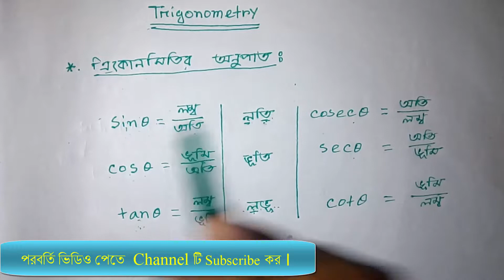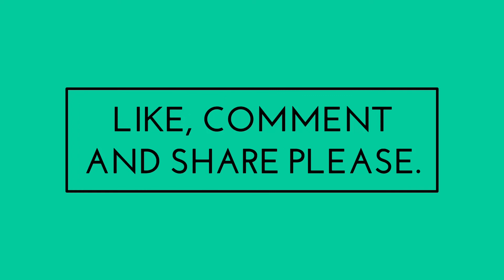Trigonometry Basic Tutorial Bangla.............Part 2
SSC/H.Sc/Class 9/ Class 10. Trigonometry Basic Bangla. Part 02 .

Trigonometry Formula
Education
ত্রিকোণমিতি
ত্রিকোণমিতি 9.1
Trigonometry problems
Mathematics tutorial
Trigonometry class 10 bangles
Trikonmiti math Bangla
Trigonometry Lecture bangla